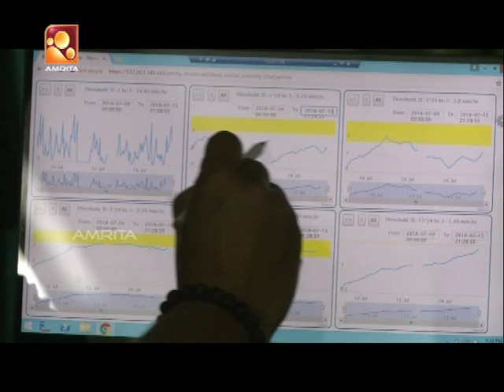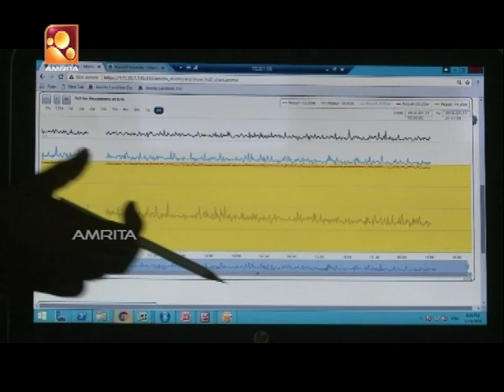Amrita detects landslide at Idukki district Kerala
Amrita Landslide detection system, detects the recent landslide at Idukki district, Kerala. Amrita WNA's Director, Dr.Maneesha V Ramesh shares the details about the system in this Video.